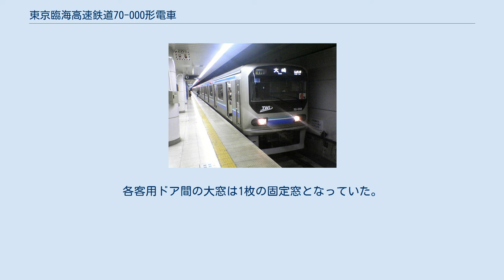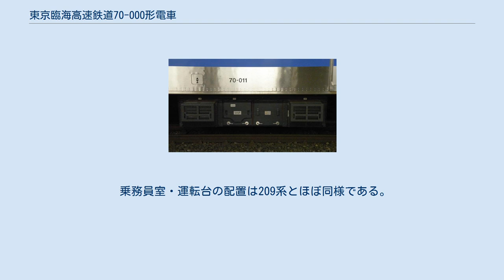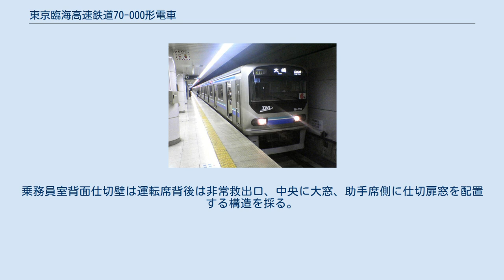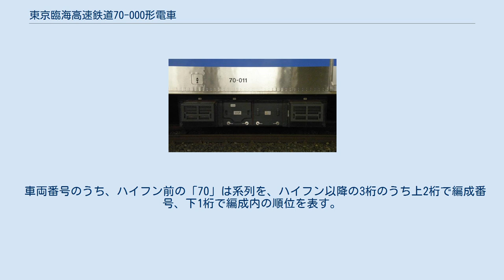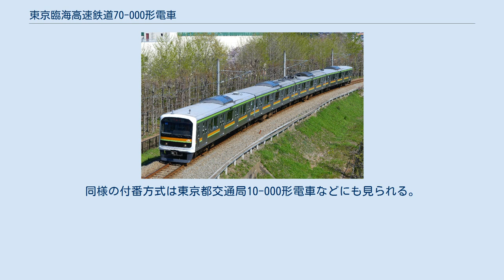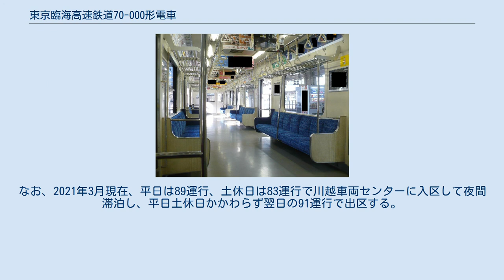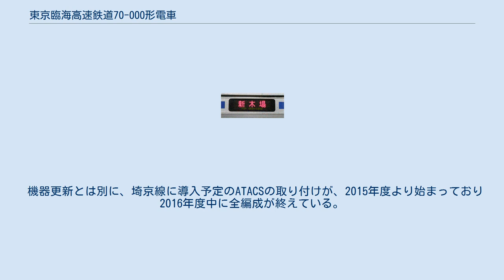東京臨海高速鉄道70-000形電車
JR東日本209系電車 」 東京臨海高速鉄道70-000形電車 東京臨海高速鉄道70-000形電車（とうきょうりんかいこうそくてつどう70-000がたでんしゃ）は、東京臨海高速鉄道の直流通勤形電車。
東京臨海高速鉄道での公式呼称は「ななまんがた」である。
由来は東京臨海副都心が東京都策定で7番目の副都心にあたることによる。
全車両が川崎重工業で製造された。
 本形式は車体、車内設備、運転台、主要機器、台車など基本的な設計はJR東日本209系電車に準じた仕様で製造された。
これは定期検査をJR東日本東京総合車両センター（旧・大井工場）に委託しており、互換性のあるJR東日本の車両をベースにすることで、新造・保守費用の節減を狙ったためである。
なお、大崎開通前は新木場駅から京葉線との連絡線を通り、新木場駅 - （京葉線） - 蘇我駅 - （外房線・総武快速線） - 錦糸町駅 - （中央・総武緩行線） - 御茶ノ水駅 - （中央快速線） - 新宿駅 - （山手貨物線・現在の湘南新宿ライン） - 大崎駅のルートで回送されていた。
 なお、本形式はJR東日本209系電車同様にメンテナンスフリーに優れていることから、現在は新保全体系（月検査・年検査に該当する機能保全・重要部検査に該当する指定保全・装置保全・全般検査に該当する車体保全）によって定期検査が実施されている。
 所属は東臨運輸区である。
開業時は東京テレポート駅下り方の未開業部分を留置線として使用し、列車検査と車両清掃以外の車両基地業務（月検査と重要部・全般検査）をJR東日本に委託していた。
2002年（平成14年）の八潮車両基地（東臨運輸区）竣工によってこのトンネル内留置は解消された。
 保安装置はATS-PとATC-6型、ATACSを搭載している。
1996年（平成8年）の開業当初は可搬型のATS-SNも使用できるようになっていたが、八潮車両基地の竣工と埼京線乗り入れに合わせて撤去され、ATCに置き換えられた。
なお、ATS-PとATACSの切り替えは自動で行われるが、運転台右下の押しボタンにより手動で切り替えることも可能である。
 車体は軽量ステンレス製を採用し、前頭部は丸みを帯びたFRP製カバーで覆う構造を採用し、モダンで暖かみのあるデザインをめざした。
新造にあたり「臨海副都心にふさわしい外観と室内デザイン」「乗客サービスの充実を図る」「保守の低減を図る」点を主要方針とした。
車体構造は209系に準じた構造であるが、外板の厚さが209系のt=1.2mmに比べて0.3mm厚いt=1.5mmを確保した。
 外板仕上げは209系の全面つや消し（ダルフィニッシュ）仕上げに対し、本形式では幕板外板（上部）と腰板外板（下部）には光沢（ベルトグラインド）仕上げを採用している（それ以外はつや消し仕上げ）。
車体側面には臨海副都心の海と緑地を表現した、「マリンブルー」と「ターコイズグリーン」のラインカラーを配しているほか、車両の前面と側面には「TWR」のロゴマークを配置した。
 2004年10月まで存在した6両編成。
前面窓に「6両」と書かれたプレートが掲げられていた。
（2004年7月16日 東京テレポート駅） 70-000形のLED式行先表示器 客室内は川崎重工業製の209系をベースとしたもので、FRP製の内装材を主体に製作されている。
内装はクリーム色の内装材に、妻面と袖仕切にはベージュ系の木目柄と209系とは異なる色調でまとめられた。
座席モケットは碧緑色とし、座席端の袖仕切りの形状やドア間の座席に配置される握り棒の本数にも差異がある。
車椅子スペースは先頭車の連結面側に設置している。
 209系ではステンレス無塗装仕上げであった客用側扉部分は化粧板仕上げとされ、ドアガラスは初期車では金属支持の押さえ金方式だが、2002年以降の増備車はJR標準タイプの接着式・ボンディング式に変更することでコストダウンと室内側のドアとガラス部の段差を解消させた。
ドアエンジンは後の増備車も含めて209系1・2次車と同じ空気式が採用されている。
また、車両間の貫通扉は電動車ユニット両端ではなく電動車ユニットの中間に設置されている。
 側窓は可視光透過率41%のグレーに着色された熱線吸収ガラスを使用しており、カーテンの設置を省略している。
各客用ドア間の大窓は1枚の固定窓となっていた。
209系の車両故障の際、室内換気に問題があったことから、20...